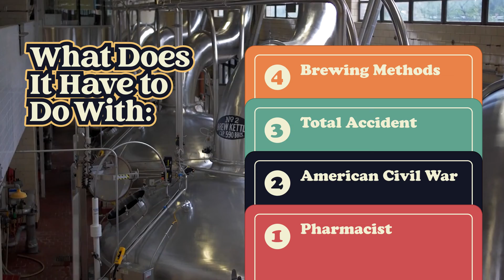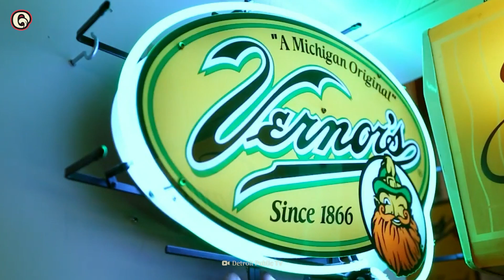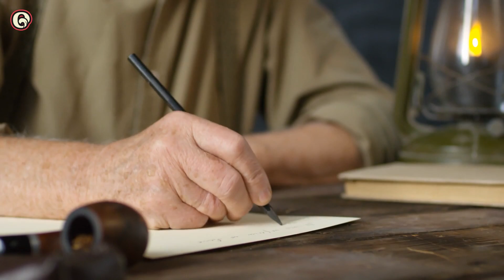Dr Pepper Wasn't the First Soda Pop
These drinks were originally called 'soft' because they didn't contain alcohol. Globally, the Schweppes brand is perhaps considered the oldest soda in the world. Or was the first soda Dr Pepper, as some believe? For this episode, we’ll reference Vernors as the first soft drink, after it’s creator went to war and left a beverage in a wooden keg, where it fermented. Carbonated bevies were useless until the 1890s when they were able to manufacture tight seals for the tops and machine glass the bottles, instead of hand-blown ones to contain the carbonation for a longer period of time.

00:00  Intro
00:59  This is Dr. Pepper Wasn't the First Soda Pop
01:57  How about barrel-aged syrup?
03:04  The term soft drink